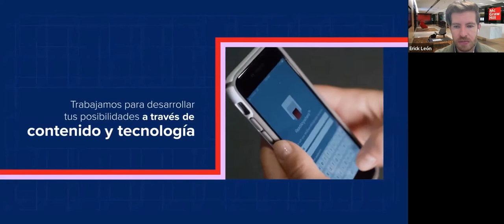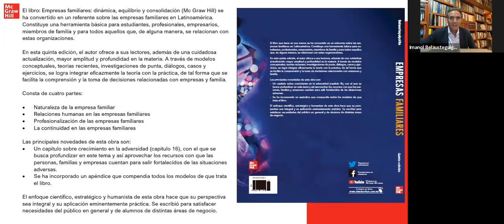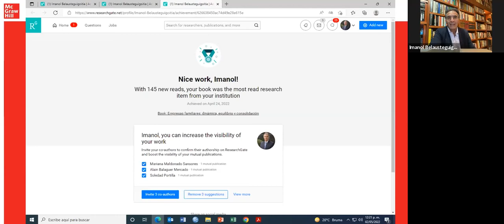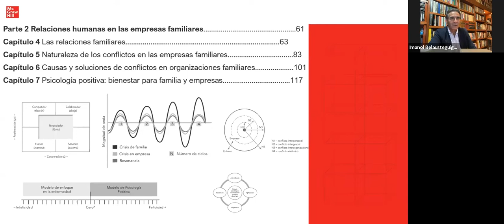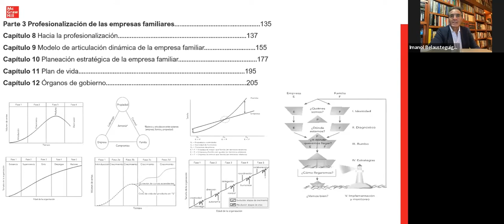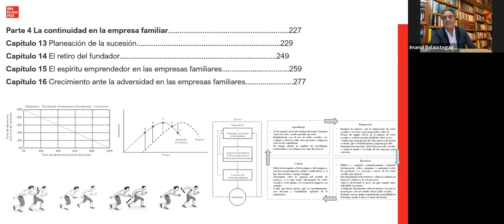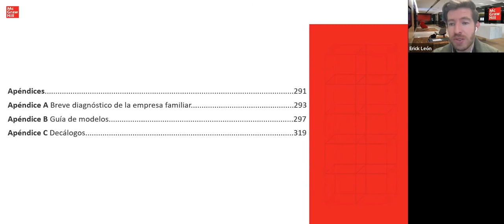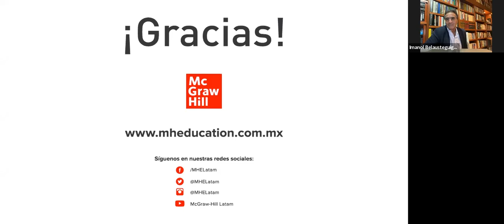Historias de un autor - Empresas Familiares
Acompaña al autor Imanol Belausteguigoitia Rius a este espacio educativo onde hablaremos de su más reciente obra "Empresas Familiares" el cual es  un texto que analiza, a través de modelos conceptuales, las teorías e investigaciones más recientes, los fundamentos de las empresas familiares, la interacción adecuada entre los miembros para evitar conflictos, planes de sucesión y retiro, y su adecuada profesionalización a través de diálogos, casos y ejercicios.